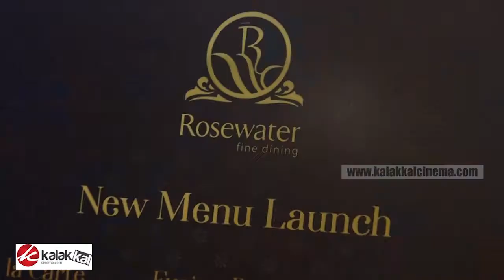Rose Water Hotel 1st Year Anniversary Celebration